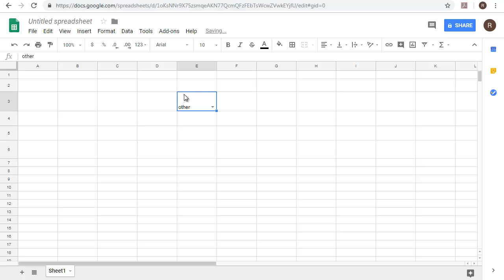How to Create a Drop‐Down on Google Sheets on PC or Mac?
1. Select the cell.
2. Click on data.
3. Click on data validation.
4. Select list of item.
5. Write yes, no or any word with comma
6. Click on save.